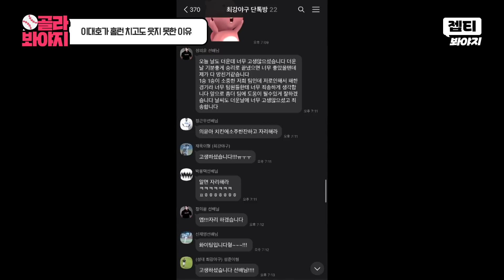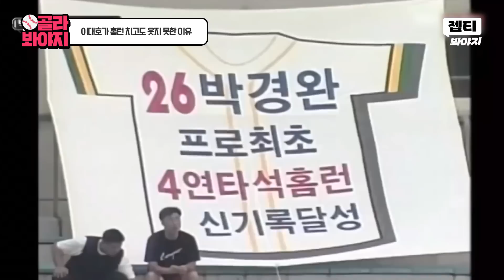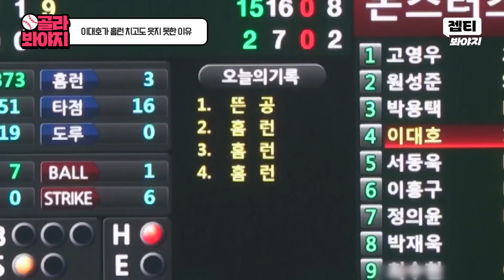기대에 대한 부담감으로 4번째 홈런에서 드디어 미소 짓는 이대호｜최강야구｜JTBC 230807 방송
기대에 대한 부담감으로 4번째 홈런에서 드디어 미소 짓는 이대호